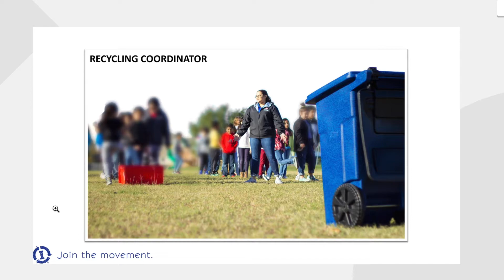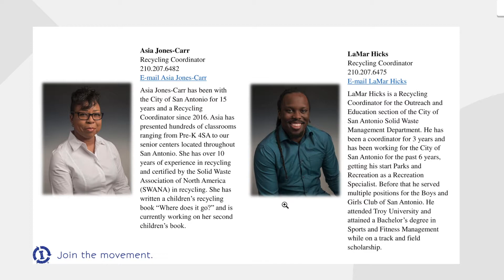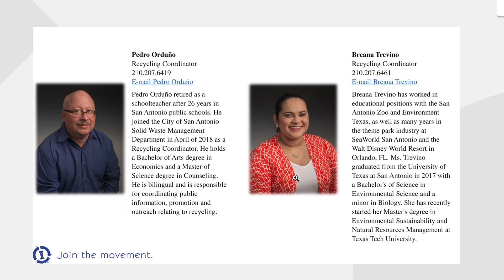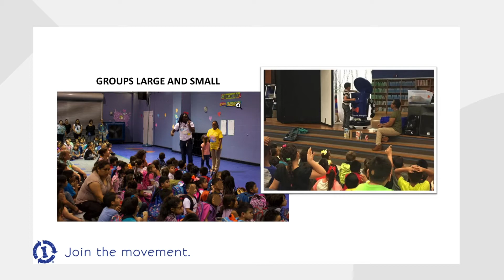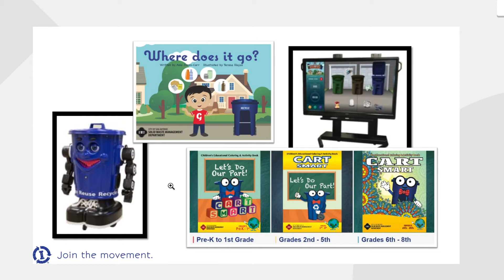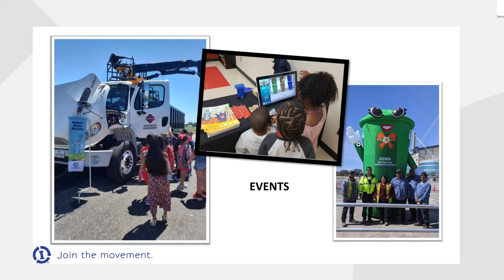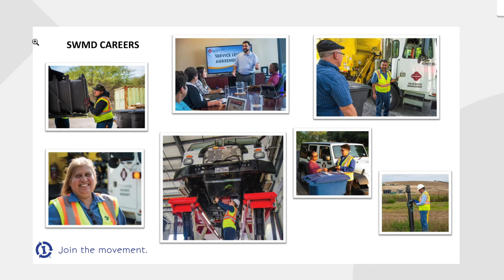Career Day 2021 Recycling Coordinators